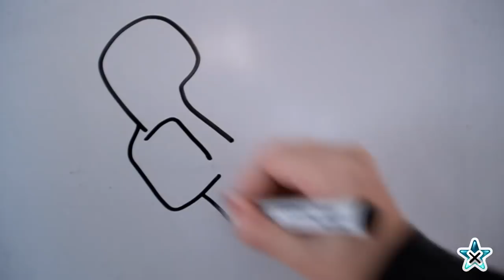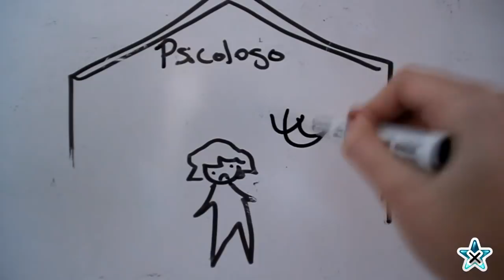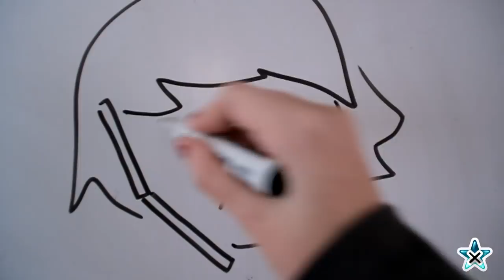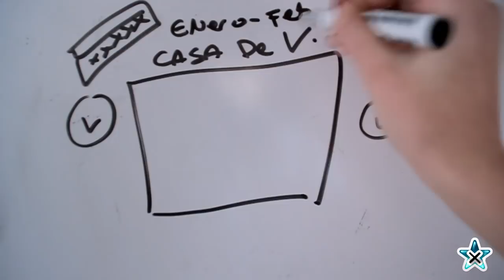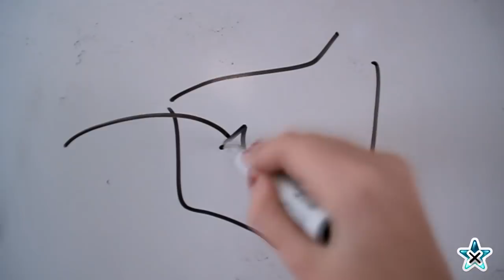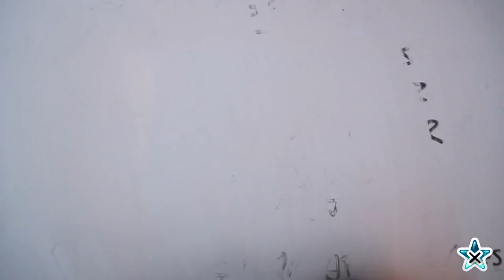★ Draw My Life ★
Espero que os guste el video, he tenido que recortar mucho mucho mi historia para que no se hiciera coñazo! jajaja

MUuuuuuuaaaaAAAA!! :D